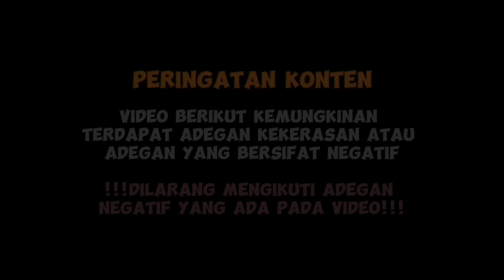pertempuran terakhir Pt 1 -season 3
youtube baik